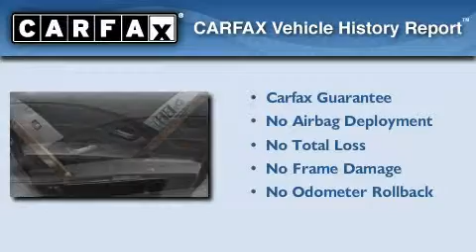Preowned 2004 BMW 525 Denver CO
Year: 2004
 Make: BMW
 Model: 525
 Engine: 2.5L I-6cyl

 Exterior: Gray
 Miles: 76,758
 Interior: Grey

 201 W. 70th Ave.

 Used 2004 BMW 525 Denver CO